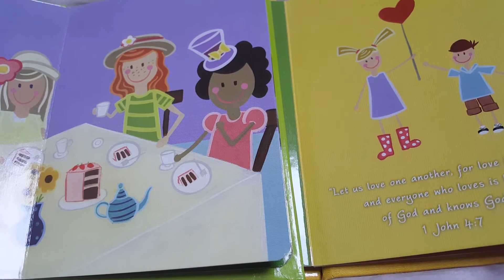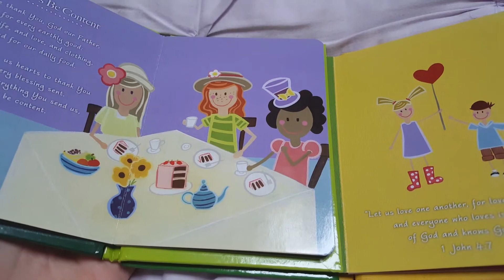Exhort And Help The Brethren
Let us show love to our brothers and sisters when we can. Something as little as just saying hi to a brother or sister and checking up on how they are doing can show them you love them and you care about them and their walks.

Hebrews 3:12-13-
12 Take heed, brethren, lest there be in any of you an evil heart of unbelief, in departing from the living God.
13 But exhort one another daily, while it is called To day; lest any of you be hardened through the deceitfulness of sin.